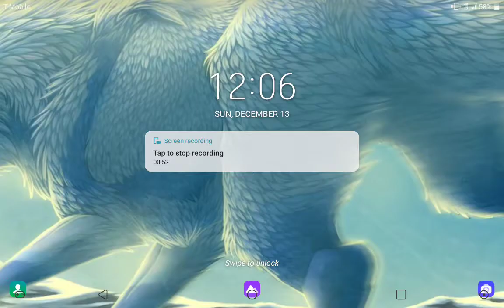I'm stuck while playing creatures of Sonora on roblox TwT